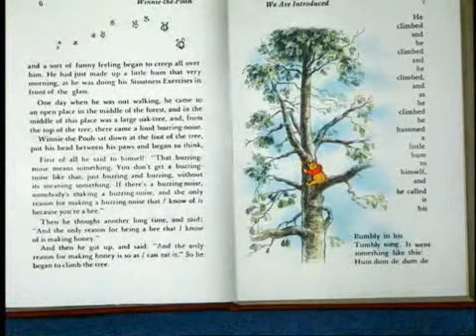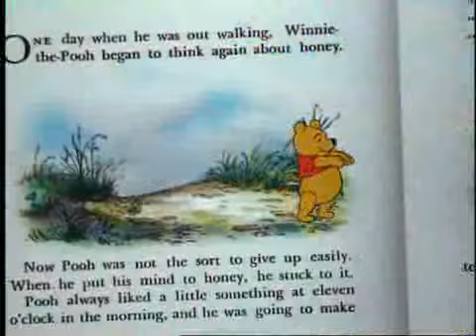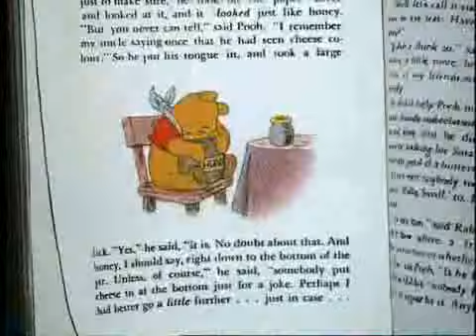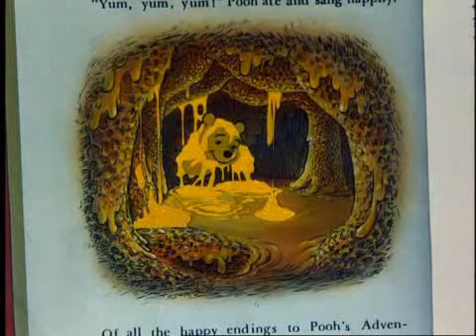YTP - Untold Oddities Of The 100 Acre Wood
Come to a place where bears love hunny, rabbits love rears, and gophers whistle like hell. Among other things.